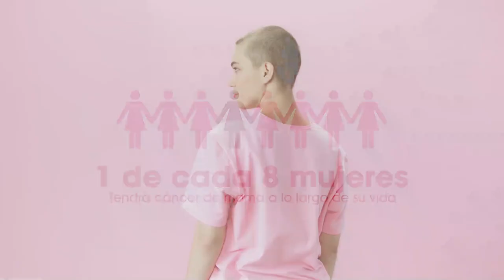19 de Octubre - Jornada de Concientización Sobre el Cáncer de mama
19 de Octubre . Jornada de Concientización Sobre el Cáncer de mama. Fecha de Emisión: 24 de Octubre de 2024. Este y otros programas los pueden ver en: Producciones con fines educativos a cargo del Lic. Ernesto Gutiérrez Garcés - Director General de Educación Secundaria Técnica en la CDMX.